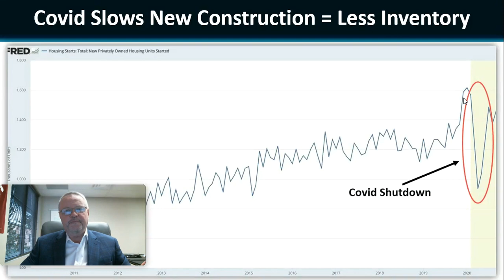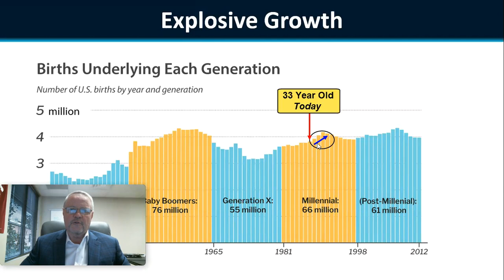Massive Growth and Inventory Levels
Massive growth and when will it end? Serving all of Texas.
Take your NEXT STEP in home ownership with us!